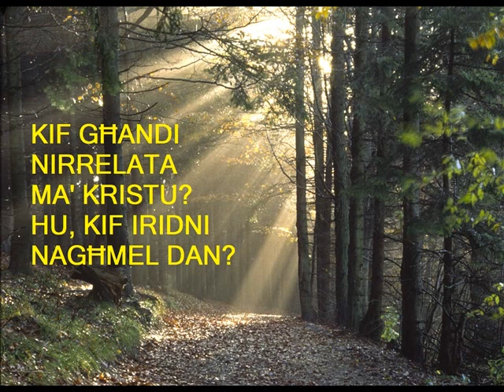Kif ghandi nirrelata ma Kristu. Hu kif iridni naghmel dan